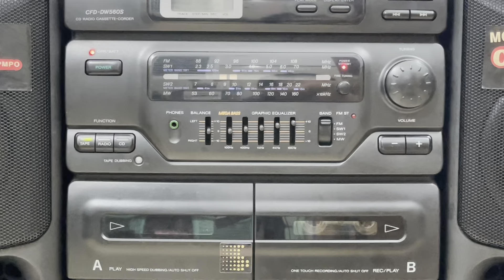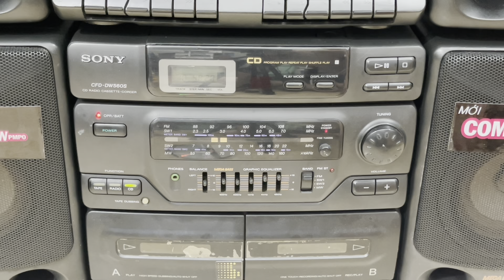Test nhanh 2 chiếc sony 560s ạ - Nghe cassette nghe nhạc xuân quá hợp - LH 036.6543.886